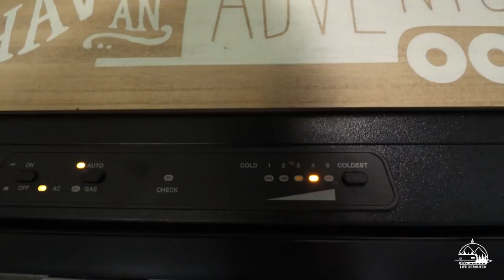BEST CAMPGROUND FOR UNIVERSAL? | Lake Louisa State Park Campground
You may have noticed that Steph's a bit of a Harry Potter fan 🤓⚡ so naturally, any chance she gets to visit @universalorlando we're going!

Universal doesn't have an RV park on-site, so we explored off site options and stayed at Lake Louisa State Park. Check out this week's video to see how it worked out for visiting the parks and what we thought of the state park itself! 🎥

Have you been to Universal Studios? Stayed nearby with your RV?

Amazon shop 🔽

Some of our favorite everyday RV items 🔽
Blackstone grill
X-chock stabilizers
Equalizer E-4 Weight Distribution Hitch
RV door lock
Camco sewer hose

About us 🔽
We are Mike and Stephanie, and we are a full-time RV travel nurse couple. We have been travelling the country since 2016, and full-time RV living since 2018. Join us as we travel the US and some of the world, and share this journey with all of you!